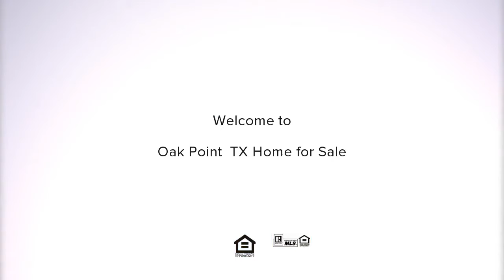632 Stagecoach Drive, Oak Point, TX Presented by GroupWatson Real Estate Team.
Contact GroupWatson Real Estate Team for more information.

Charming One-Story Home in a Lake Community with Boat Ramp Access! Features 3 Bdrms, 2 Baths & 2 Car Gar On A Huge Lot! Wood Look Flooring Welcomes you Upon Entry & Lead to the Cozy Living Area with Fireplace & Wall of Windows Providing Tons of Natural Light. Eat in Kitchen Offering Granite C-Tops, SS Appliances, Ample Storage & Counter Space, Recessed Lighting & Breakfast Bar. This Open Floor Plan Allows an Abundant of Space for Entertaining. Spacious Master Suite has Soaking Tub, a Walk In Shower & Generously Sized Closet. Good Sized Secondary Bedrooms. WOW the Backyard Provides Endless Possibilities with Room for a Pool & SO Much More!! The Two Sheds & Rain Barrels Stay. 20ft Wide Boat or RV Parking on Side.

Each Keller Williams office is independently owned and operated. Not intended to solicit business of individuals currently represented by a real estate broker.